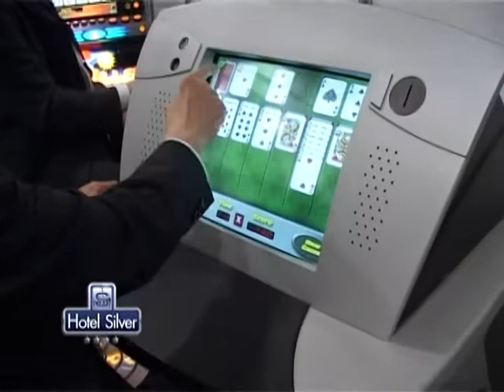Hotel Silver Hajdúszoboszló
Hotelt vagy szállást keres Hajdúszoboszlón, akkor nézze meg a Hotel Silver aktuális ajánlatait. Válasszon  kínálatukból.

A Hotel Silver superior szolgáltatása a Silver Club , amelynek keretében alkalma nyílik arra, hogy kedvező áron biztosítsa Ön és családja, vagy barátai, ügyfelei részére a felhőtlen kikapcsolódást. Amennyiben elégedett a Hotel Silver superior színvonalával, szolgáltatásaival, és szívesen visszatérne ide minden évben, vagy akár évente többször is egy kis pihenésre vagy feltöltődésre, éljen a hotel által kínált lehetőséggel.